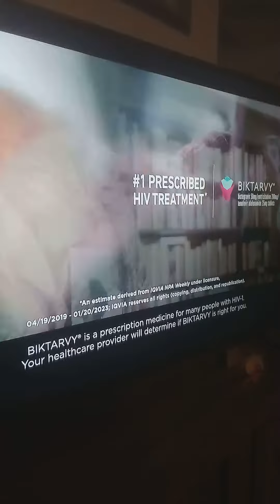biktarvy for gays is another disgusting and offensive commercial that democrats love to air on t.v